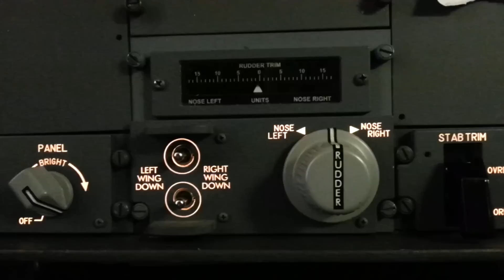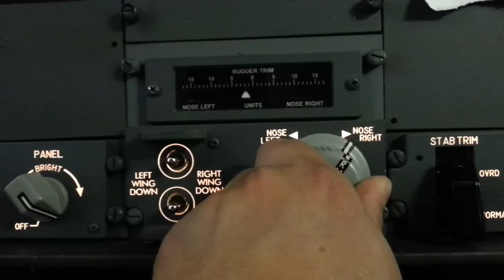Swesim Boeing 737NG Simulator - Rudder trim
Test of the newly installed rudder trim panel.